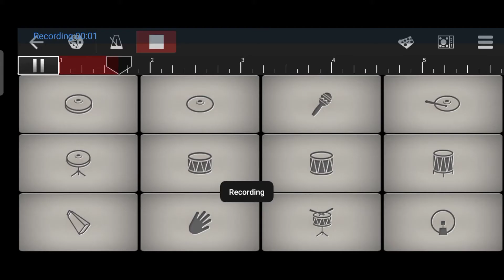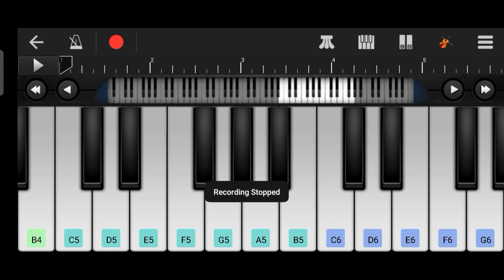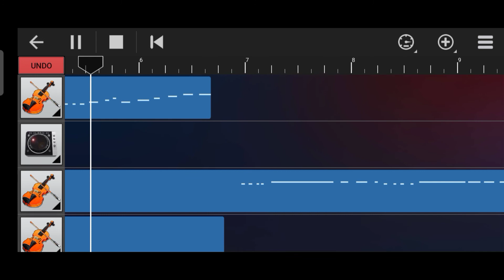how to compose mersal bgm in walk band#music#viral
bgm in walk band